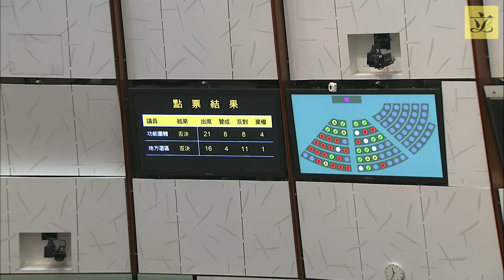Council meeting (2021/03/18) -V.Members' Mot:Examining amendment of Protection of Harbour Ordinance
V. Members' Motions:

Motion on "Examining the amendment of the Protection of the Harbour Ordinance and implementing the Kwun Tong Typhoon Shelter reclamation works"

Mover : Hon Paul TSE
Wording of the motion : Appendix 7

Amendment mover : Hon Frankie YICK
(Amendment set out in LC Paper No. CB(3) 731/18-19 issued on 21 June 2019)

Public officers to attend : Secretary for Development,Under Secretary for Development